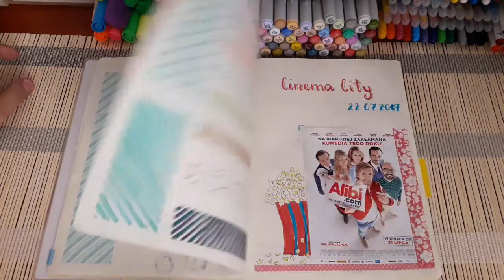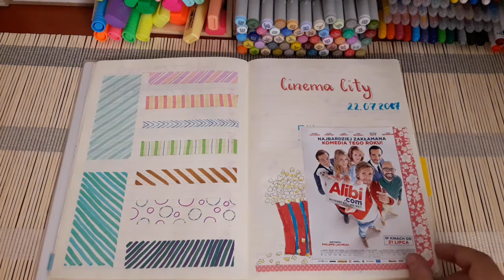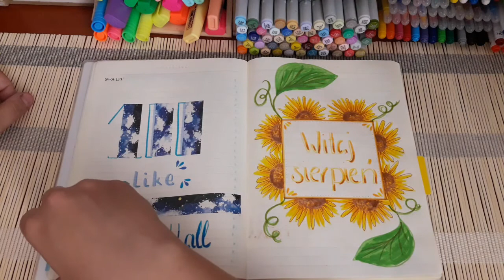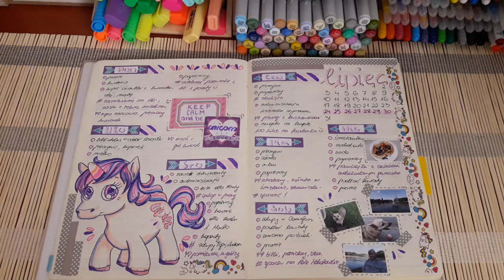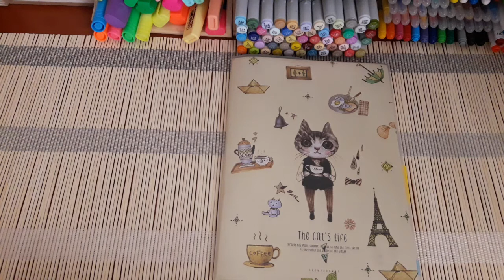Lipiec w moim Bullet Journal'u HD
Zapraszam do przejrzenia stron lipcowych w moim bujo :)